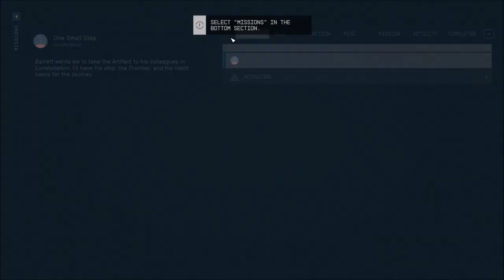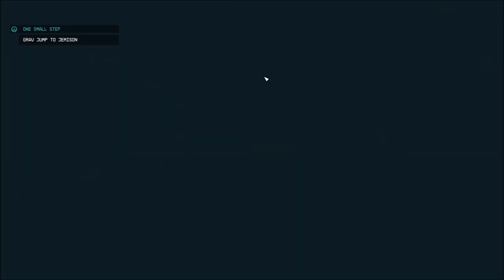Let's Play Starfield (Blind), Part 13: Hello, New Atlantis!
(Part 3 of 3) We arrive at New Atlantis, and admittedly don't do much. We sell some things, check out the ship builder, and unwittingly hack into a storage bay of some kind.